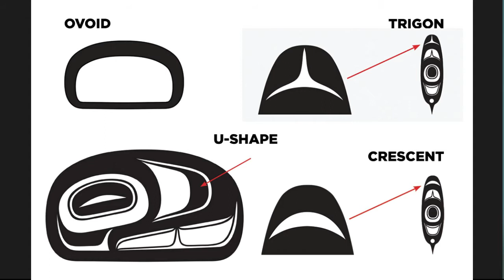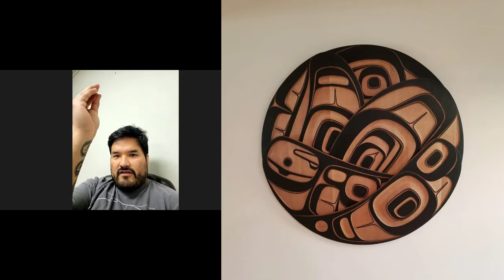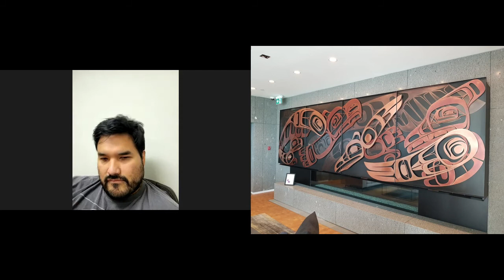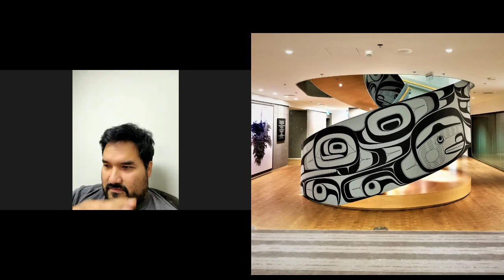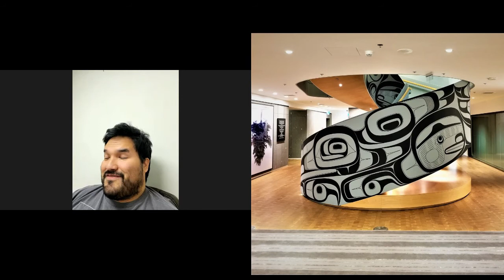PHIL GRAY: Tsimshian/Cree Wood Carver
Phil Gray joins me on Tea Time with Brian Wogan to discuss his art as a Tsimshian wood carver. His art can be found at numerous galleries, and on display inside the Vancouver building Telus Gardens. I think you'll find his story as interesting as the art we discuss.